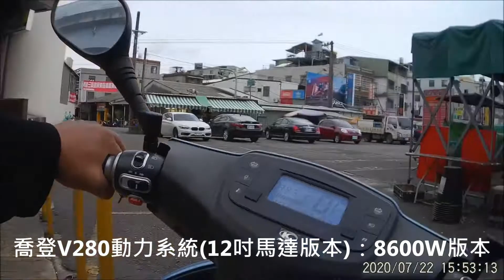高速不省電騎法46公里，去程，光陽電動機車QUEEN 3.0 升級 喬登V280 電動車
想知道喬登V280動力系統電動車可以有多強的性能表現，一定要看去程實測這支影片與下一支回程全記錄影片。